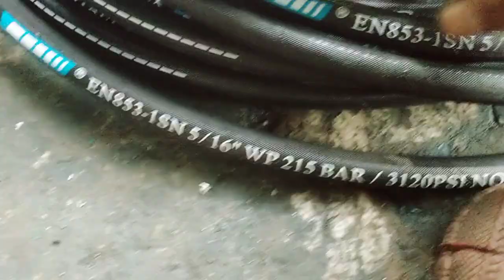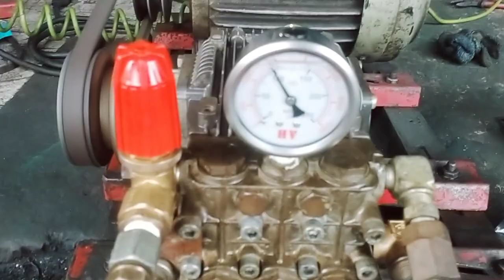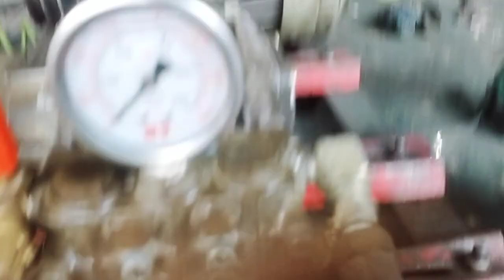đầu ý 5hp ty 22 áp 100 ae cần lh 0347640205 luật máy rửa xe cao áp bãi nhật